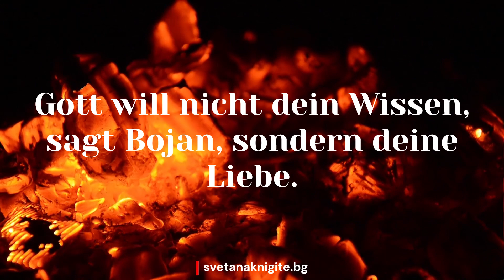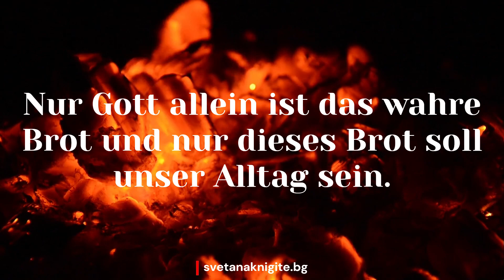Eleazar Harash präsentiert Ideen von Bojan der Magier 01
Официално издателство на Елеазар Хараш: Светът на книгите - svetanaknigite.com
Официален сайт на Фондация Елеазар Хараш:: svetanaknigite.bg

Елеазар Хараш, Древните Старци, Учителя Петър Дънов, Формули, Фондация Елеазар Хараш, Издателство Елеазар Хараш, Света на книгите, Svetanaknigite